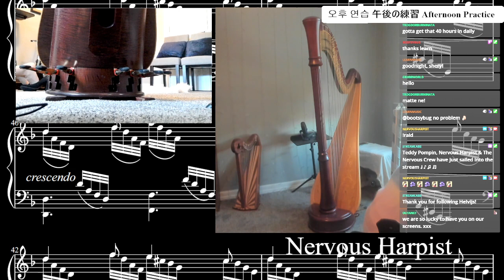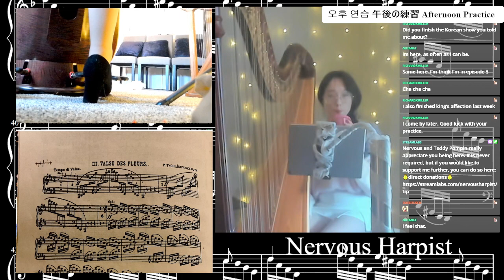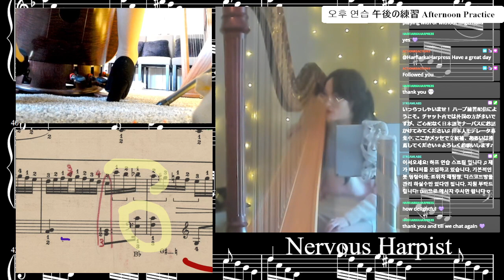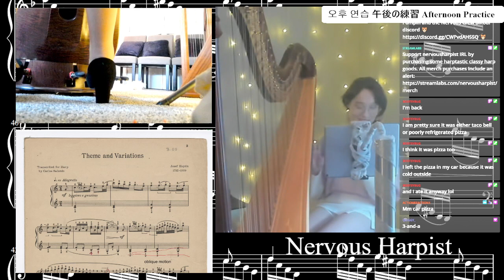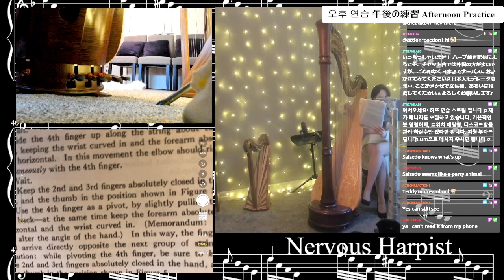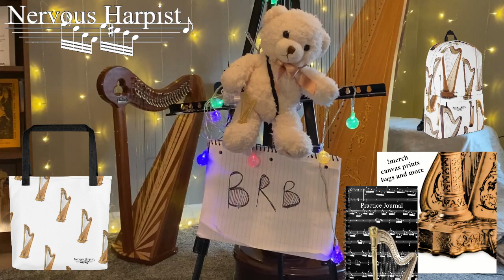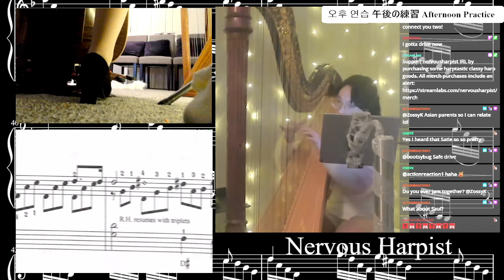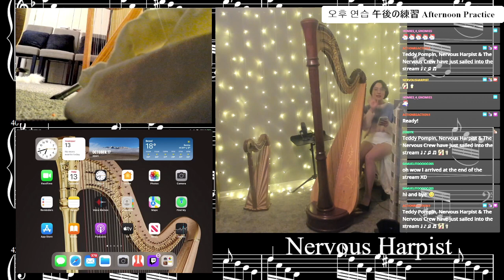1/13/2022 Afternoon Harp Practice - Competition Preparation & Repertoire Building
what instrument is this anyway? I dont know how to play this thing.. -- Watch live